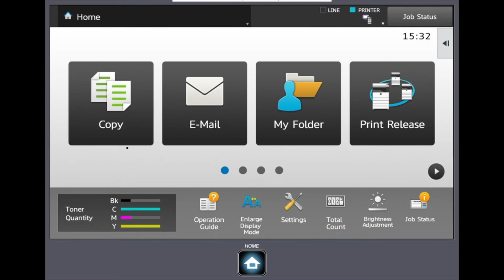Sharp, how to Staple a Document when copying it on a Sharp Multifunctional Printer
A short instructional video on how to perform basic copying with staples with your Multifunctional Printer.

To add staples to your work select the copy button on your home screen, from the left hand side you should have a staple sort option, you will have the option of one or two staples you can choose where you wish the staples to be on the page. You also have saddle-stitch please checkout our booklet video if you wish to make a booklet.